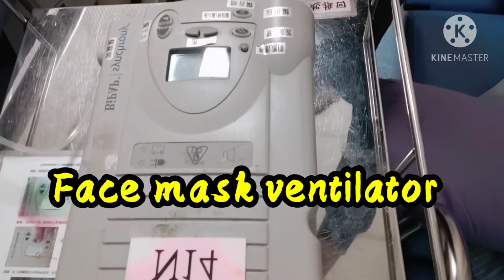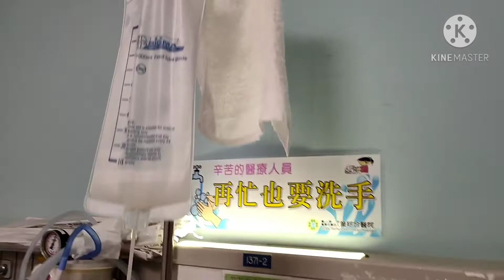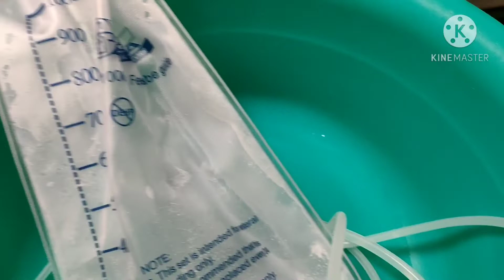FACE MASK VENTILATOR/ELDERLY CARE/TAIWAN CAREGIVER